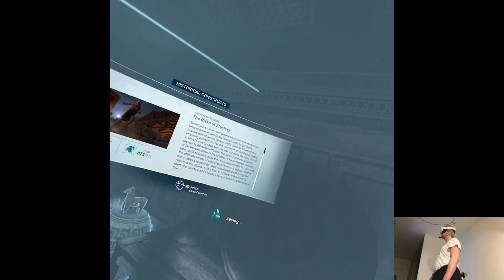THE INFORMANT (2) - Assassin’s Creed Nexus VR (Hard Mode) | Part 25 Playthrough | Meta Quest 3 VR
Hi

We're still on our way back home but not much's left, probably like half an hour. I did work on some clips, might need to make an extra or two tomorrow though considering there was a family holiday going on I organized myself relatively well. Most people would still have an off day this Monday, I unfortunately don't, that's just how it works with bakeries, even the virus wasn't enough to stop the ovens blasting lol.

Short PC specs:

i9-9900KS
RTX 2080ti
32GB RAM 3200MHz
2TB SAMSUNG 970 EVO PLUS M.2